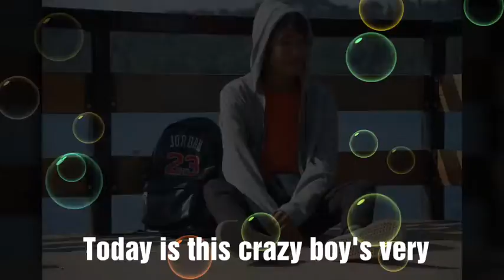Birthday celebration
30 March,2017 its a very special day for me because my very close friend or brothers from different mother was born today. wish u a happy birthday ,BIshwarup Naiding.
We had a great day today ..we planned a surprise for him.Early morning we went to his room with a cake .He was surprise looking us.Then we call friends to celebrate his birthday .We spent the day in his room playing ,enjoying .And end up bye going for evening walk.